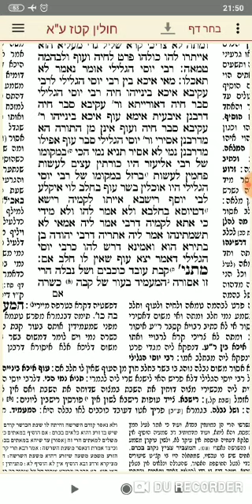דף היומי - האם רבנו משה בן מימון למד רמב''ם?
נושא: האם רבנו משה בן מימון למד רמב''ם?

טעימה בקצה המטה מהדף היומי במסכת חולין דף קטז עמוד א